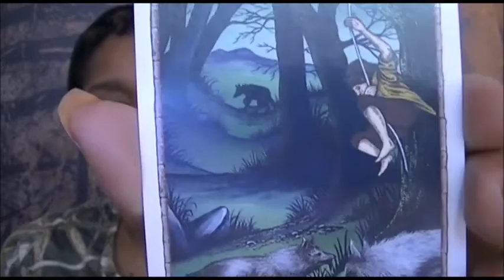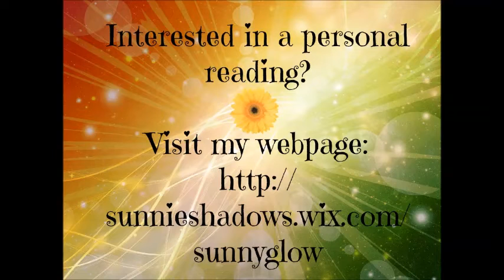Virgo - March 16, 2015 - Weekly Horoscope